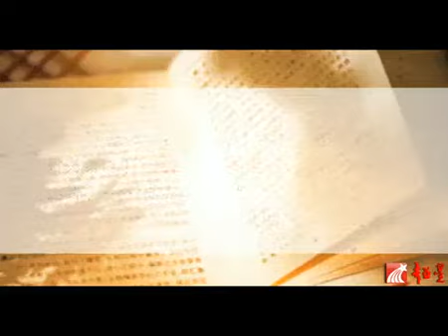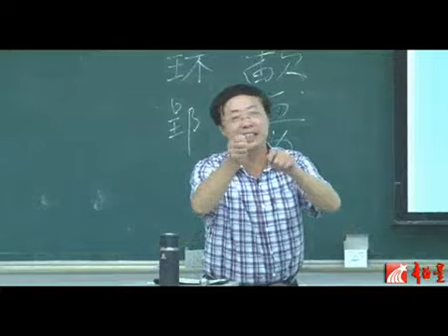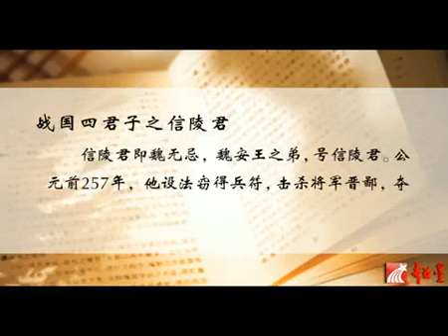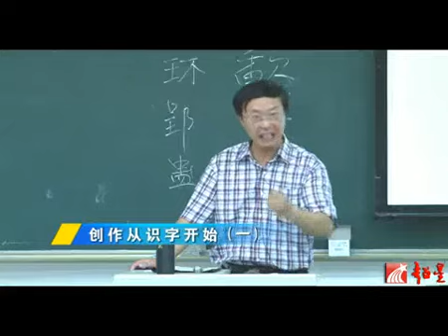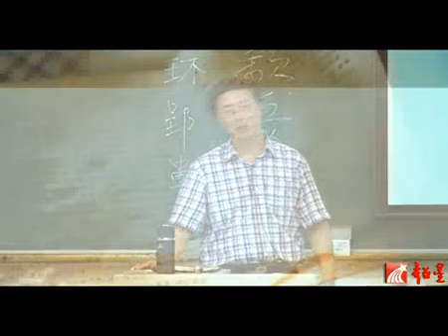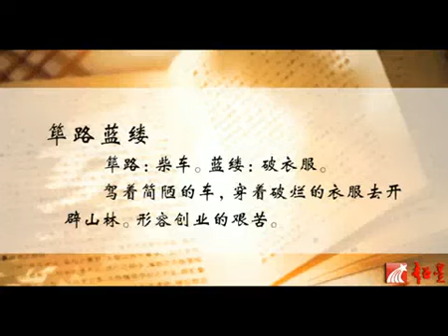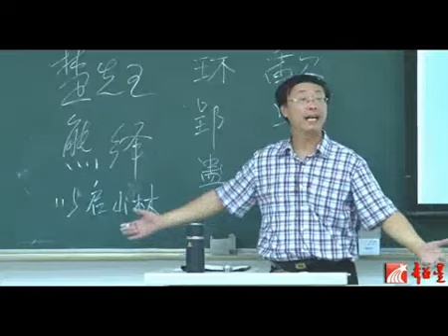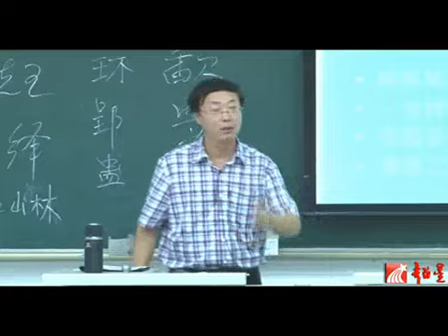易學族 SR_1856 創作論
授時:全27集/授課學校：福州大學